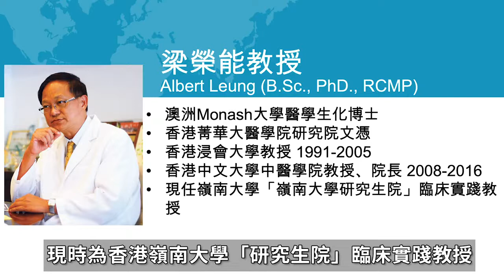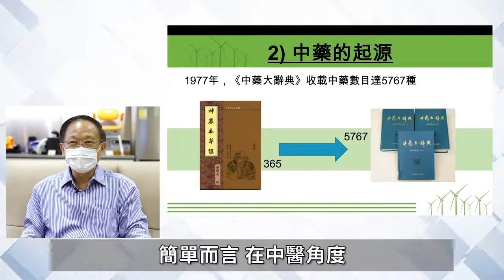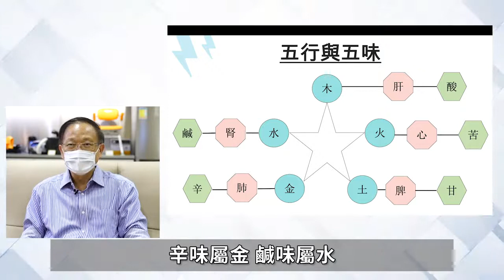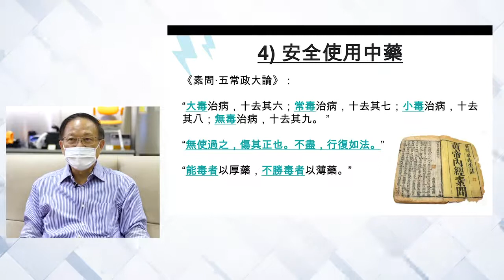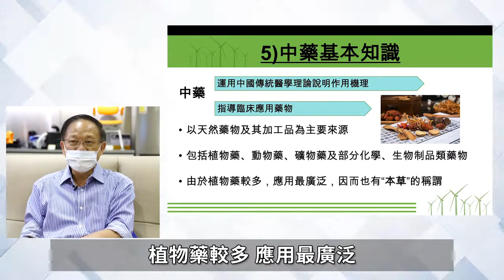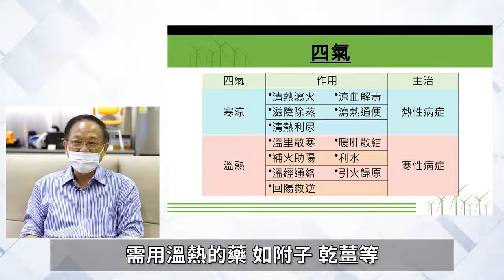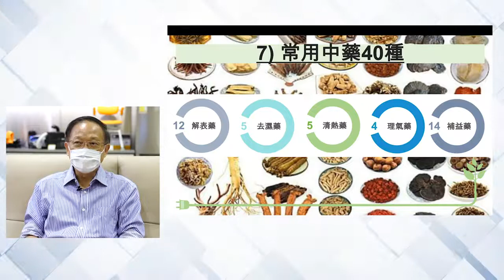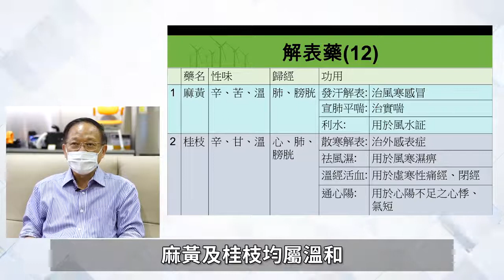趣談中醫：中藥 (1)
正確使用中藥才能保障自身的安全， 並發揮其治療功效，也能令對此有興趣的市民改變一些錯誤認識，樹立正確運用的概念。今集主要講解中藥的基本知識和中藥藥性理論，有助大家認識中藥的共性和個性以及臨床運用。另外，今集會先介紹兩種解表藥，下集繼續介紹其他解表藥、去濕藥、清熱藥、理氣藥和補益藥。

有需要使用任何中藥時，最好先請教註冊中醫師，依據個人的症狀與體質。

如要了解「中醫藥在長者中預防新型冠狀病毒推廣計劃」的詳情，請瀏覽以下網頁：